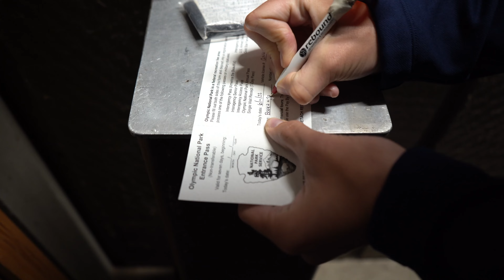Washington Trip | Part 2 How Rainforest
Hello everyone! On this adventure, we explore what Washington offers and experience the sheer green mossy forests. This is part two of two and in this part, we start at the entrance of How Rainforest. We get to see the green forest mosses in Olympic National Park and some of the world's largest trees. Hope you enjoy this short film. :)

Music used in the video below! Huge thanks for these awesome tracks!

Song: Lucid Dream

Name Track: In The Forest